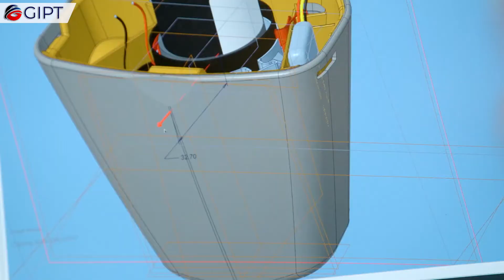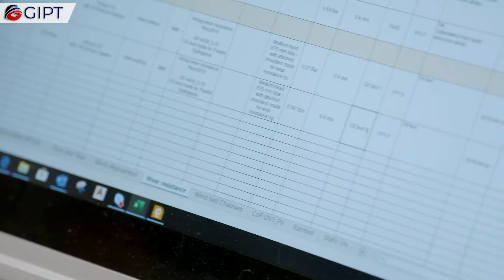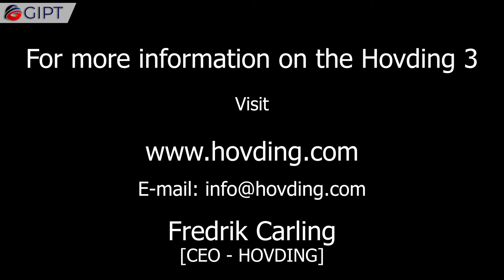Hovding 3 | The Safest Urban Cyclist Helmet Is Worn Like A Collar Around The Neck | Invisible Helmet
The Hovding 3 is the latest innovation in portable head protection. It is claimed to be the world's safest head protection. It is basically an airbag that can be worn around the neck which will inflate into a portable helmet-like shape moments before an accident occurs. Hövding was initially invented by Anna Haupt and Terese Alstin, in Malmö, Sweden in 2005, as a master thesis for the founders' Master of Industrial Design at the Faculty of Engineering at Lund University in Sweden. Their studies included the comparison of accelerometer data from bicycle crashes against 'typical' cycling. The Hövding contains accelerometers that detect these unusual movements which then deploys the airbag if the movement patterns match the profile of a crash. Each Hövding airbag also contains a "Black Box" that records the accelerometer data 10 seconds before a deployment. This data can be used by the Hövding developers to improve the product.